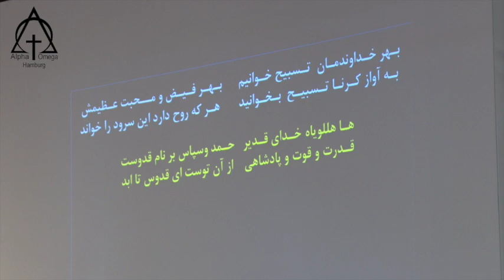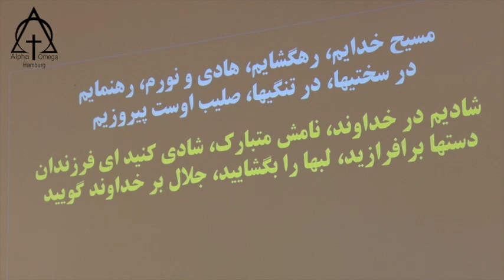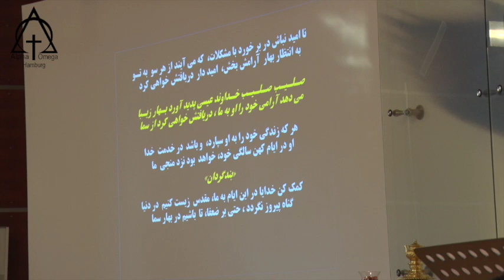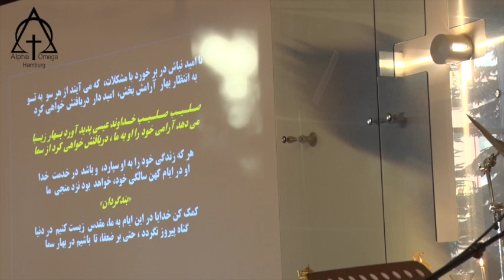24 03 2109 Parastesh